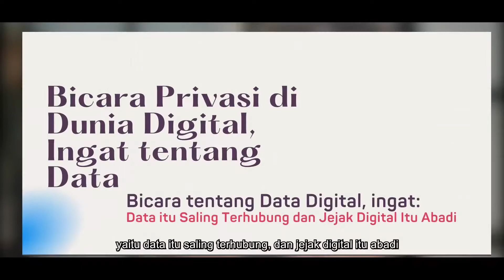Kelas Hoaks dan Privasi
ikuti kelas gratis Bersama Basmi Hoaks dan Lindungi Privasimu